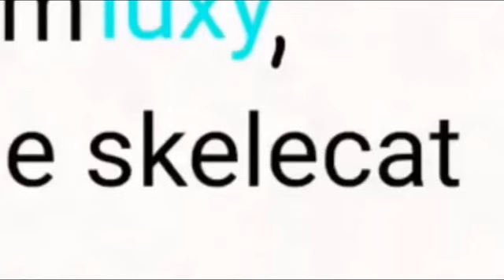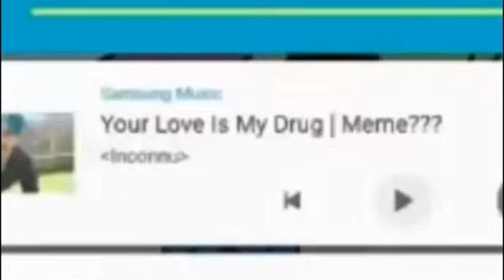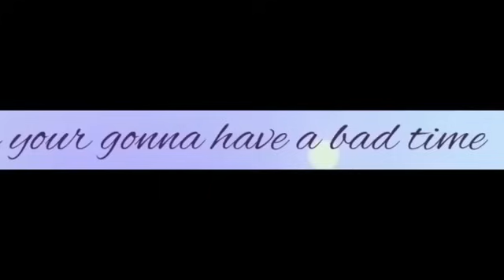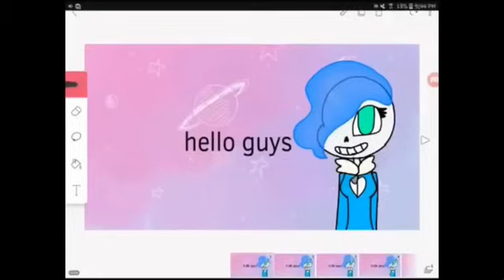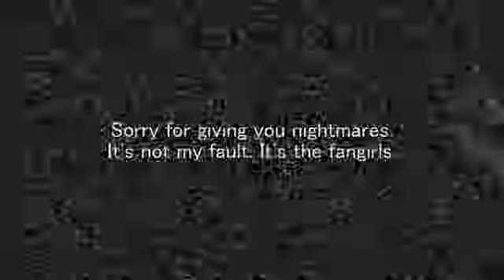Reacting to sans fangirls 6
Yesh i know you all love this one I deleted the other one because well this one has better quality. Original video by i_am_a_duckhead
Original description: YES  GREEN THE SEXY CAT TRACED ROSSALI'S OC, I KNOW ABOUT THAT, PLEASE STOP. Hey everyone ! This series is back!... for one episode. Like I said in the end of this video, it's really hard to find a Sans fangirl cringe compilation without the retarded " recorded by Mobizen in Flipaclip " OCs' reactions nowadays. Sorry if this episode is not as good as the others. I was trying my best. I hope you like it!

Subtitulos en español añadidos!